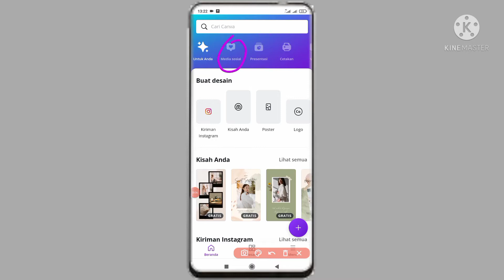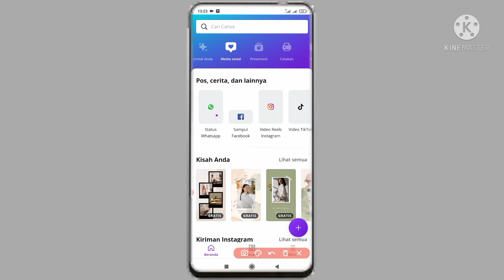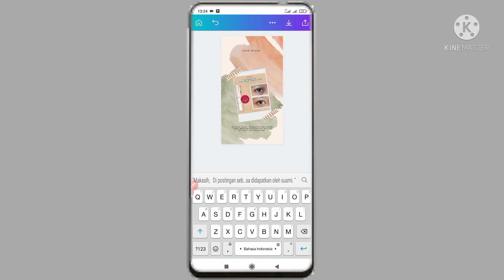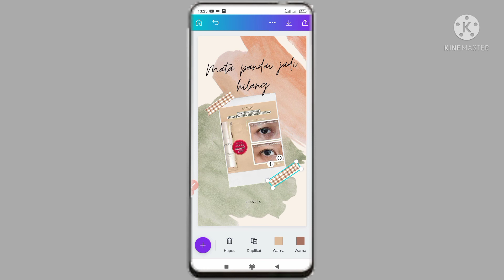CARA MEMBUAT DESAIN STATUS WA YANG MENARIK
Cara membuat status WA keren, menarik, cara membuat desain status WA yang menarik sebetulnya sangat mudah.

Pada Dasarnya membuat status WA bisa saja langsung tinggal upload video, gambar, ataupun text. Tapi jika ingin membuat status WA yang lebih menarik, maka bisa ikuti cara di video ini. Selamat mencoba